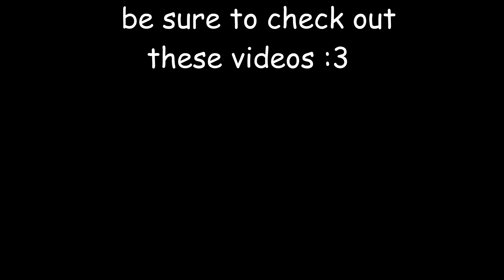Minecraft Hardcore is Actually SO Easy...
Minecraft Hardcore is Actually SO Easy. I'm sure it'll get a lot harder when I get to the nether but for now, IT'S ALL SMOOTH SAILING! [cap] Minecraft Hardcore is Actually SO Easy...

I have a lot of plans for this series to be sure to stick around. Our end goal is to beat the ender dragon which will be interesting considering I have never beaten the game by myself before!